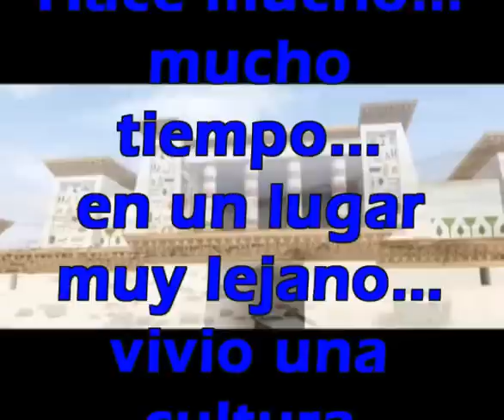VideoFlyer Imagine Disco Esfinge .wmv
Disco Esfinge presenta 30 Enero Imagine Latin House con David Lopez en cabina+Regalos Imagine+Sorpresas y mucha Fiesta y Diversion con la mejor musica Latin House Comercial y House Progresivo, en Discoteca Esfinge  (Villarrubia de los Ojos)